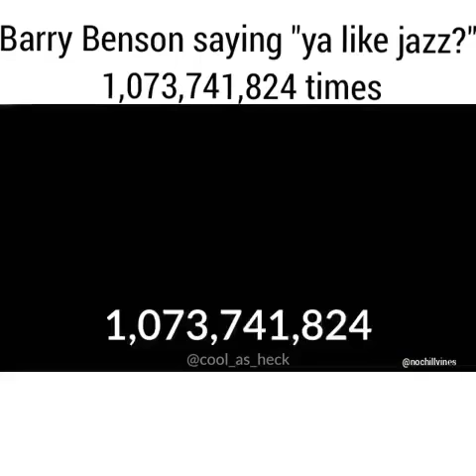Barry Benson saying ya like jazz 1,073,741,824